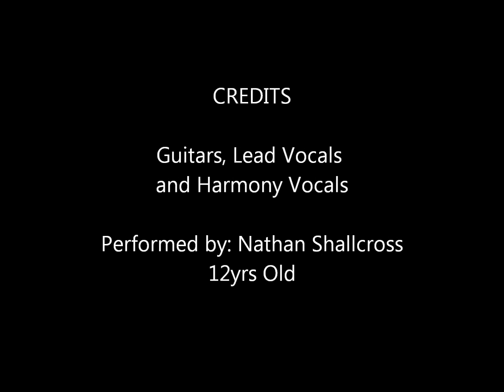Nathan Shallcross Light Of The Stable 2012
JK Musician's Workshop Student:
Nathan Shallcross 12 yrs old performing Light Of The Stable

CREDITS
Guitars lead vocals  and all harmony vocals
Performed by: Nathan Shallcross

"Light of the Stable" is a Christmas  song, which was  first released in  1975. It was written by Steve  Rhymer and Elizabeth Rhymer. This song was originally recorded by  Emmylou Harris  in 1975 with Linda  Ronstadt, Dolly Parton and Neil Young providing harmony, and it  became the title track of her 1979  Christmas album

Nathan heard B.E. Taylor perform  the song at one of his Christmas concerts and fell in love with the song. This song was recorded during Nathan's guitar lessons at
JK Musician's Workshop in Washington, Pa

Merry Christmas